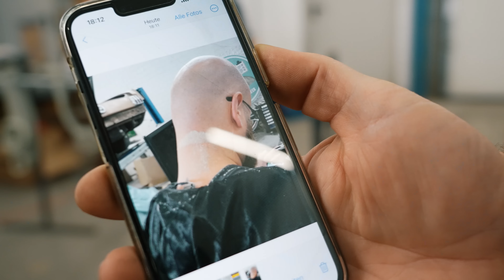UDO UND OLI IM EINSATZ: Manta-Projekt – wird das Spachteln und Lackieren klappen? 🚗🎨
Es geht weiter in der Werkstatt! Udo und Oli nehmen sich den Manta vor. Oli lackiert und Udo spachtelt. Ob das alles ein gutes Ende nimmt? Seid dabei und erfahrt, ob das Team die Herausforderung meistert und der Manta in neuem Glanz erstrahlt!